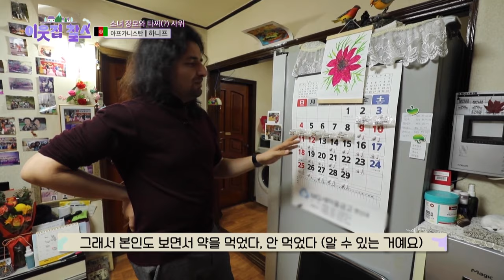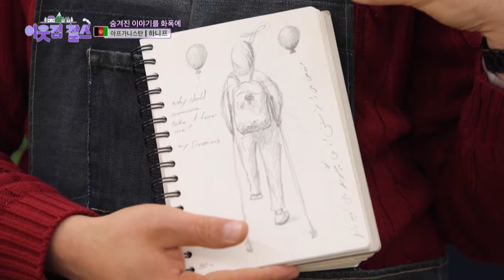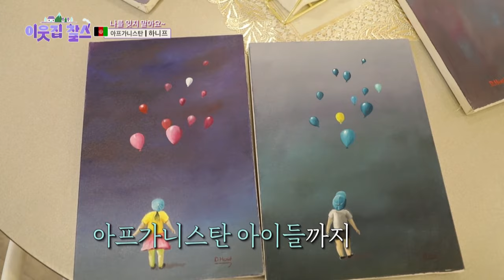[Weekly Highlights] Multi-talented Man from Afghanistan😲[My Neighbor Charles] | KBS WORLD TV 240325